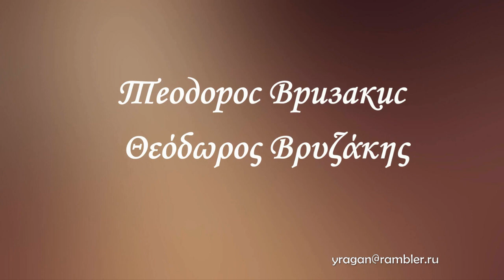Теодорос Вризакис Theodoros Vryzakis биография работы